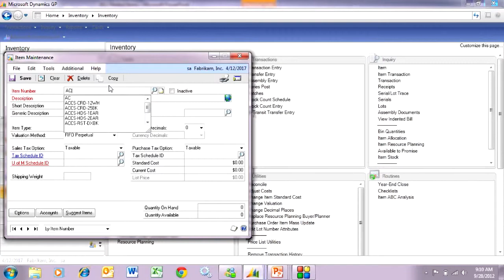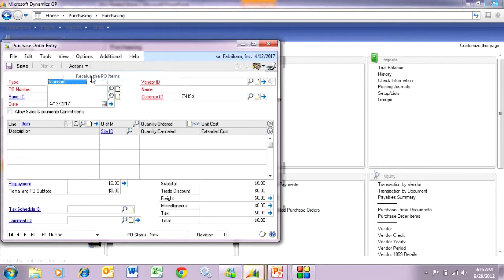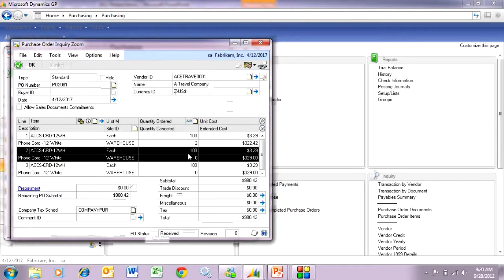Purchase Order Tolerance Handling in Dynamics GP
GP 2013 PO Tolerances allows you to specify a minimum quantity and maximum quantity when receiving from a purchase order. This is a valuable functionality enhancement that will allow you to have more control over your receiving process, and will make PO management a bit easier.